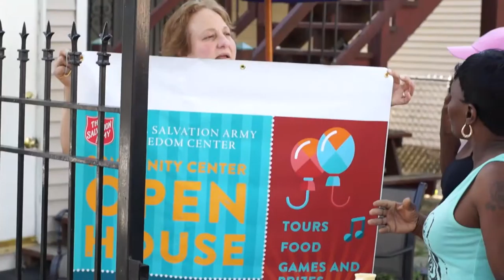Partnering for Good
Michelle Towns and Ricky Allen are excited to welcome The Salvation Army into West Humboldt Park.

The Salvation Army recently held a ribbon-cutting ceremony for the new Salvation Army Freedom Center in Chicago’s West Humboldt Park neighborhood.

The massive six-acre campus will house the Harbor Light Center substance rehabilitation program, the Pathway Forward community-based corrections program and a corps community center. The campus will also serve as the base for the Mobile Feeding and Outreach program. The Freedom Center will offer solutions to some of the biggest societal issues and challenges faced today by families, youth, our neighborhoods and our city – addiction, crime, homelessness and violence. At the ceremony, individuals who have benefited from these programs shared how The Salvation Army transformed their lives.